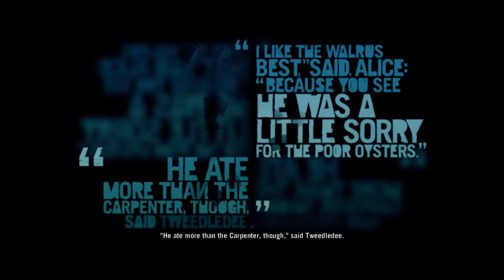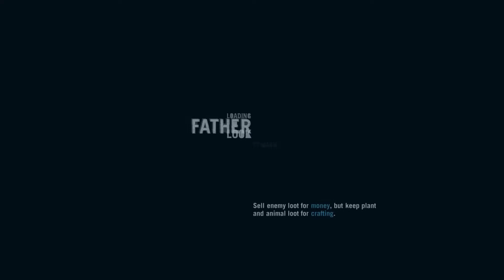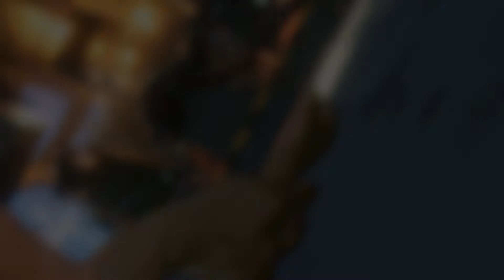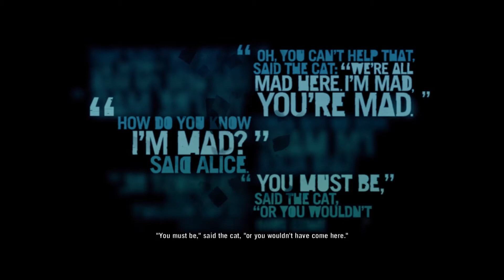Far Cry 3 Gameplay Playthrough Part 15 - THE DEFINITION OF INSANITY.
I thought I'd play through a bit of Far Cry 3 to get ready for Far Cry 4! If you've never played/seen Far Cry 3 then sit back and enjoy, if you have seen it but want a refresher then please join me while I play through the story before the release of Far Cry 4.